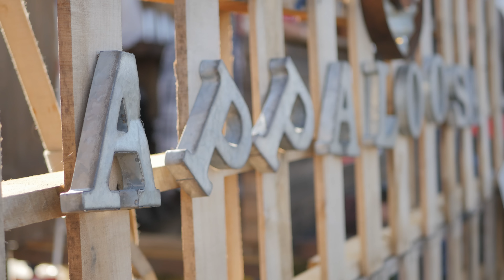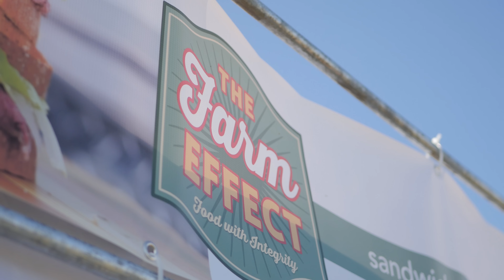Appaloosa Music Festival 2016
We spent Labor Day Weekend in Front Royal, Virginia at the 2nd Annual Appaloosa Festival! It was awesome!

If you've seen any of our recent work, you'll know that this video is a bit different than usual. We're still moving forward with the drone/timelapse/travel videos, but we're always looking for creative projects to work on. We hope that by continuing to work on varied creative projects, we can continue to improve as filmmakers.

The music for this project is "The Three Coins" by The Gothard Sisters. They were awesome this weekend (several shots of them in the video, particularly toward the end), and we hope we can collaborate with them in the future.

The equipment used to make this video was:

2 Panasonic GH4s
Lumix 7-14mm f4.0
DJI 15mm f1.7
Canon 70-200mm 2.8 (mounted via a Metabones adapter)
Glidecam HD 2000
DJI Inspire 1 Raw